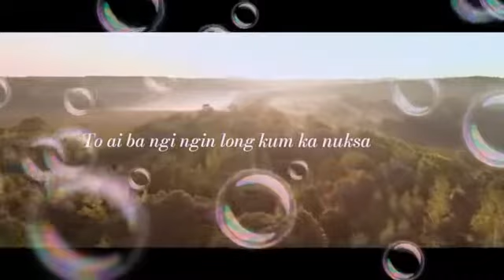katba dang im ha pyrthei | whatsapp status video